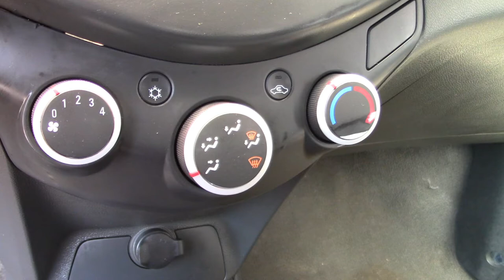Chevrolet / Spark / 2015 - 4479